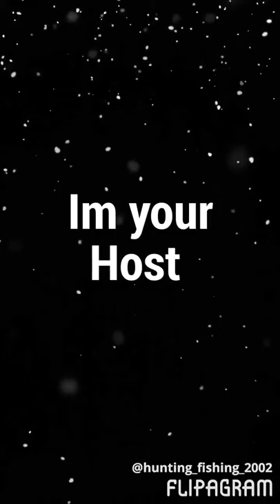2017 Rod and reel Arsenal